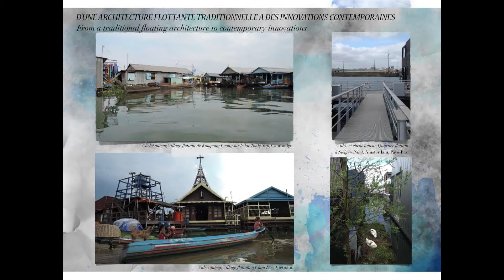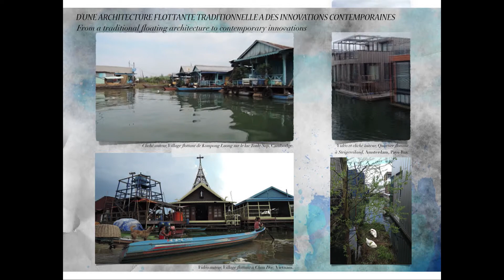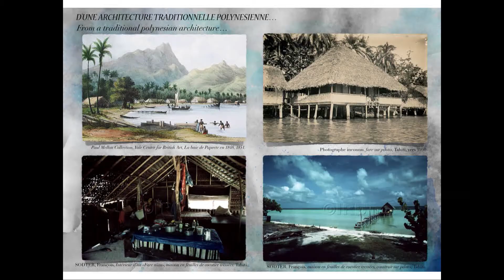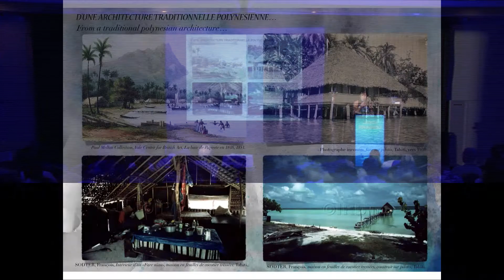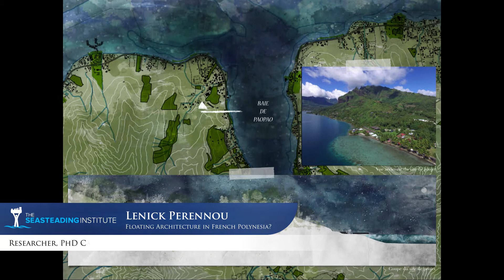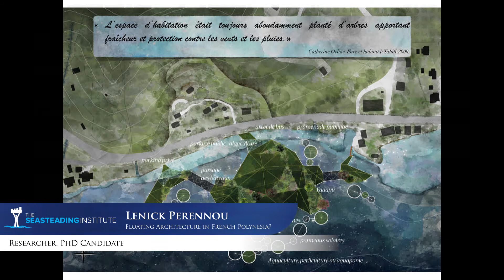Lenick Perennou: Floating Architecture in French Polynesia?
Lenick obtained her scientific baccalaureate in 2010, in Tahiti and left for France where she entered the Ecole Nationale Supérieure d’Architecture et de Paysage de Bordeaux. It was after doing a case study of a floating neighborhood in Amsterdam for her thesis work that she truly realized the vulnerability of French Polynesian islands in the face of climate change and sea level rise. She continued her research on this subject for her thesis by working on a feasibility study for a floating architecture project in French Polynesia, which will lead to a prototype of a floating facility in the bay of Paopao in Moorea.

The preservation of the environment and also the involvement of Polynesian culture in this region threatened by sea level rise, are central to Lenick’s values and she aims to invest her energy in this field in the near future.

Learn more about the company building the first Seastead at Blue Frontiers